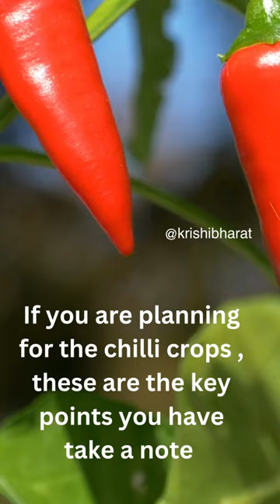thrips damage in chilli - Krishibharat